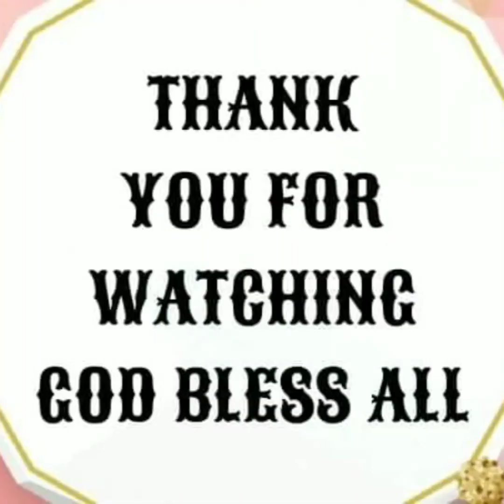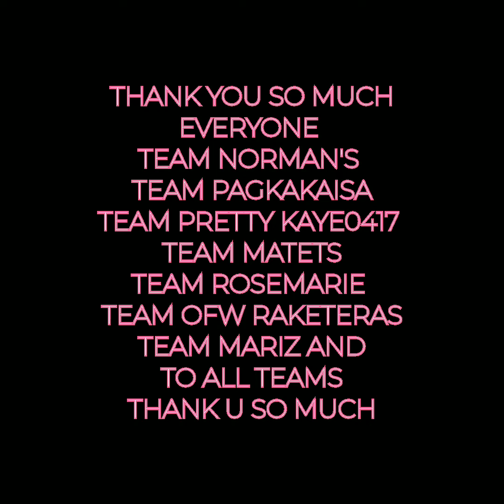FINLAND ROAD PART 4/ROSEMARIE ERMAC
Finland Road and Views